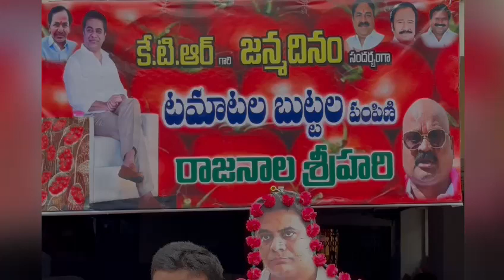KTR జన్మదినం సందర్భంగా టమాటా బుట్టలను పంపిణీ చేసిన రాజనాల శ్రీహరి. | Warangal TV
KTR  జన్మదినం సందర్భంగా టమాటా బుట్టలను పంపిణీ చేసిన రాజనాల శ్రీహరి.

వరంగల్ జిల్లా...
ఈరోజు వరంగల్ తూర్పు నియోజకవర్గం లోని చౌరస్తా సెంటర్ నందు రాజనాల శ్రీహరి గౌరవ బిఆర్ఎస్ పార్టీ ప్రెసిడెంట్ ఐటీ మున్సిపల్ శాఖ మంత్రి *కల్వకుంట్ల తారక రామారావు* (కేటీఆర్) గారి 47 వ జన్మదినం సందర్భంగా వినూత్న రీతిలో టమాట బుట్టలను పంపిణీ కార్యక్రమం చేపట్టిన బీఆర్ఎస్ రాష్ట్ర నాయకులు *రాజనాల శ్రీహరి* . అనంతరం వారు మాట్లాడుతూ గౌరవ మంత్రివర్యులు కేటీఆర్ రాష్ట్రానికి ఎనలేని కృషి చేస్తూ యువతకు ఉపాధి కల్పించడం కోసం ప్రపంచ దేశాల కంపెనీలను రాష్ట్రానికి తీసుకువచ్చి యువతకు ఉపాధి కల్పిస్తూ అనేక కార్యక్రమాలను నిర్వహిస్తూ ఎల్లవేళలా పేద ప్రజలకు అందుబాటులో ఉంటున్న కేటీఆర్ రాబోయే రోజులలో సీఎం పీఠాన్ని అధిరోహించాలని వారు ఆకాంక్షిస్తున్నట్టు తెలియజేసినారు. ఈ కార్యక్రమంలో కత్తుల అభిలాష్, పోలేపాక ప్రసాద్, మాగంటి శివకుమార్, రాజశేఖర్, శివపటేల్, కుమార్, సంజు తో పాటు టిఆర్ఎస్ పార్టీ నాయకులు కార్యకర్తలు అభిమానులు మహిళలు తదితరులు పాల్గొన్నారు.